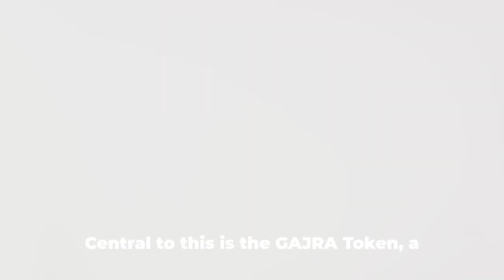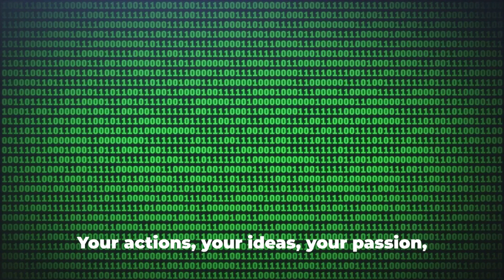The Aura of Intelligence: A Visionary Journey